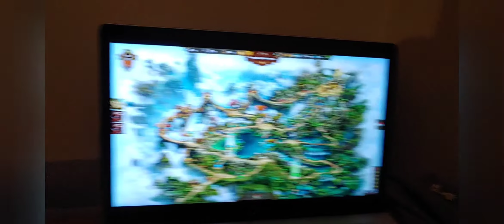My Dinner : Day 1746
March 13, had a somewhat busy day.